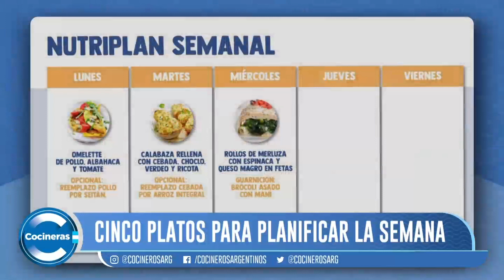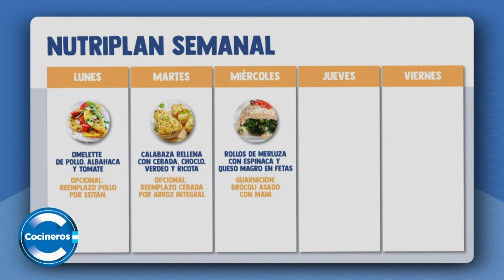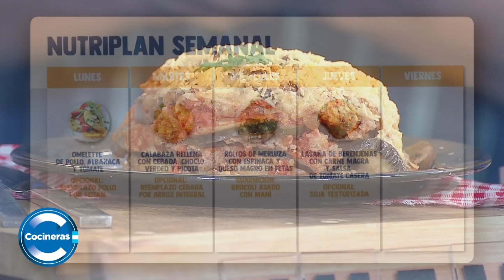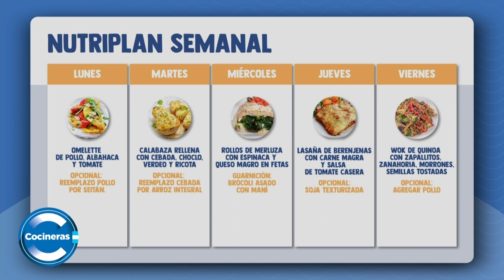IDEAS DE CENAS PARA LA SEMANA SIN HARINA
Inscribite a nuestro newsletter ¡y recibí recetas todas las semanas!